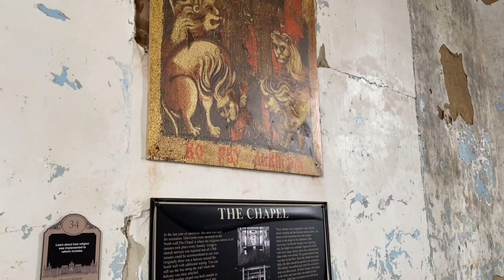Small Town Monsters investigates paranormal at Mansfield Reformatory, Shawshank movie site